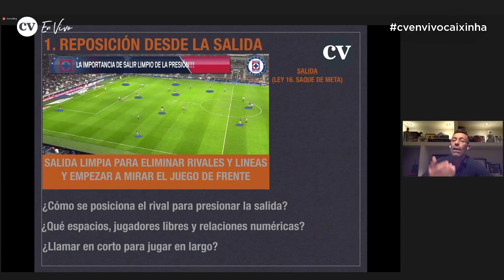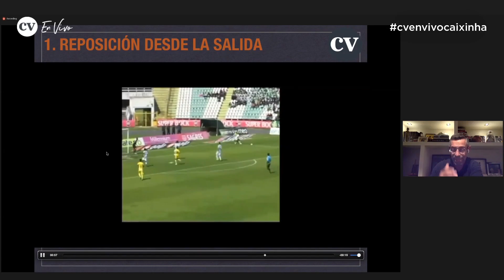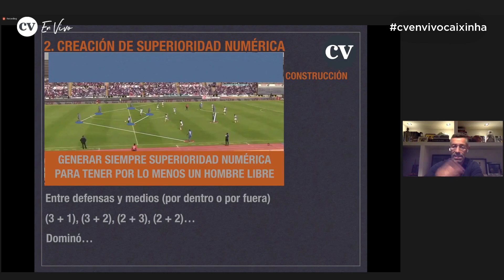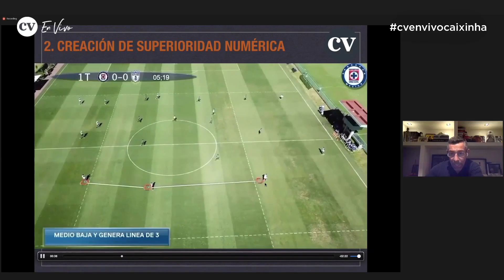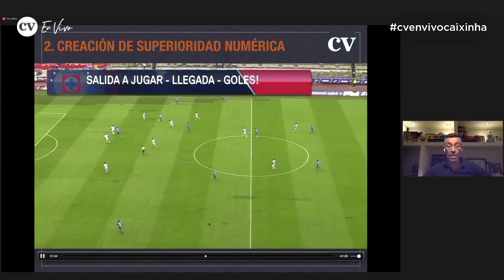Pedro Caixinha | Cómo crear superioridades numéricas en todo el campo | CV En Vivo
Para ver el seminario web completo, puedes registrarte aquí: cvenvivo.coachesvoice.com

Pedro Caixinha fue el siguiente invitado en CV En Vivo, con un seminario web bajo el título “Periodización táctica e idea de juego: Un ejemplo práctico”.

En este extracto, el técnico portugués se centra en cómo trabajar la salida de balón ante las diferentes presiones del rival, así como la creación de superioridades numéricas en diferentes alturas del campo.